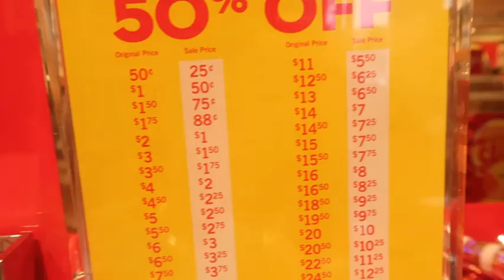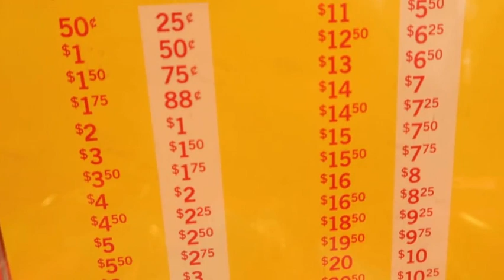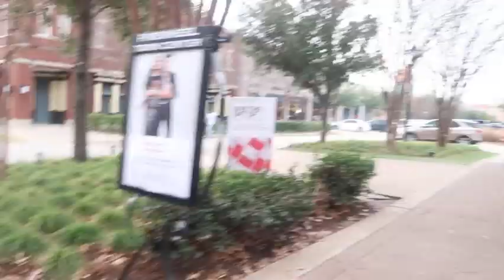SIRA NA BUDGET SHOPPING SA UNA ARAW NG BAGONG TAON/MY LIFE IN TEXAS